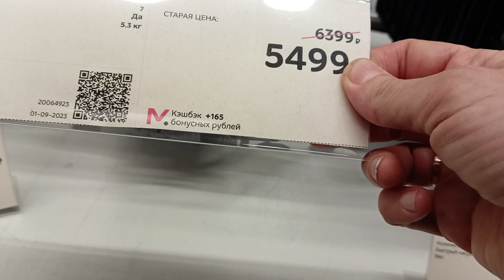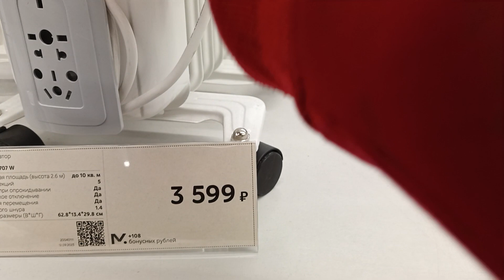13.09.2023 Масляные Радиаторы в М Видео